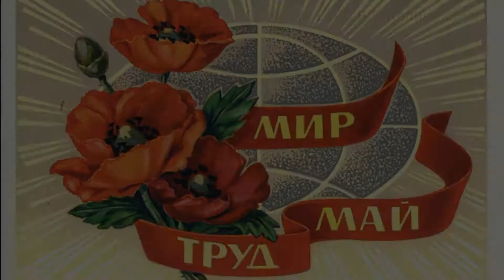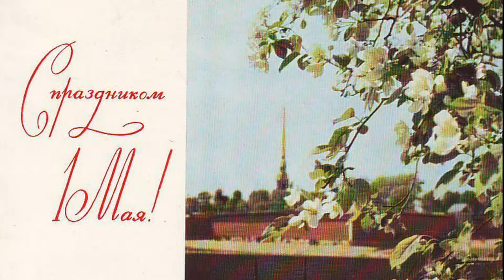1 мая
ОДМШ № 1 им. В.С. Калинникова